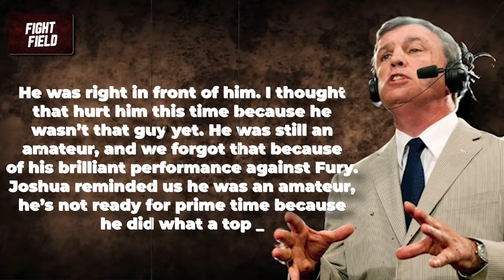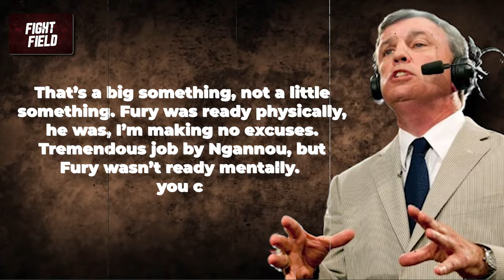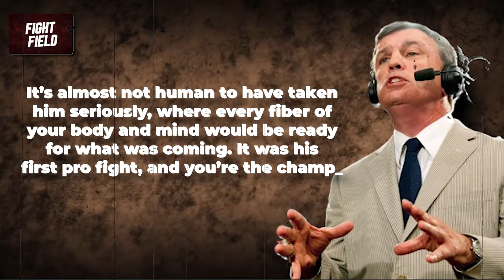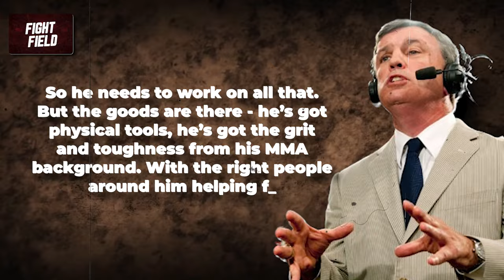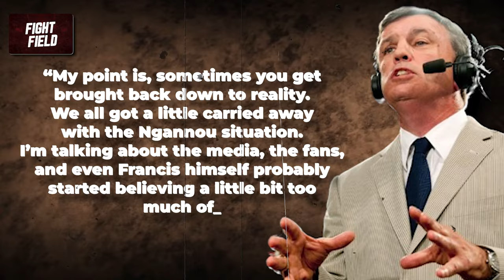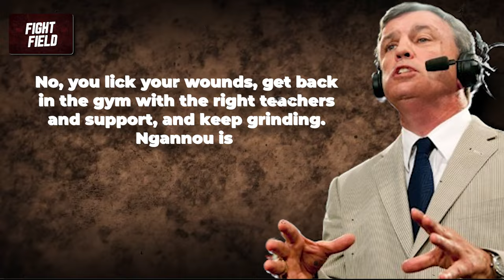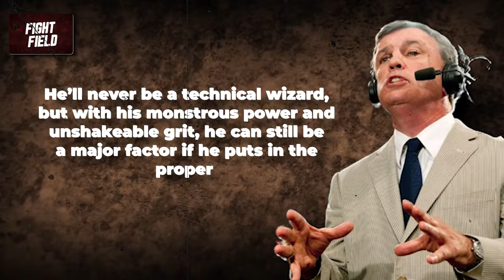REVEALED: Boxing Pros On Why Francis Ngannou LOST The Fight To Anthony Joshua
We've got legendary trainer and commentator Teddy Atlas weighing in on Francis Ngannou's disappointing performance against Anthony Joshua last Friday night.

For those who haven't been following, former UFC heavyweight champion Ngannou has made a surprise crossover into professional boxing over the last year. And his debut back in October against none other than WBC champ Tyson Fury was anything but amateur hour.

That's right, the Cameroonian knockout artist nearly pulled off the unthinkable in his very first pro boxing match, going the full 12 rounds and arguably winning several of them against one of the slickest, most skillful heavyweights on the planet.